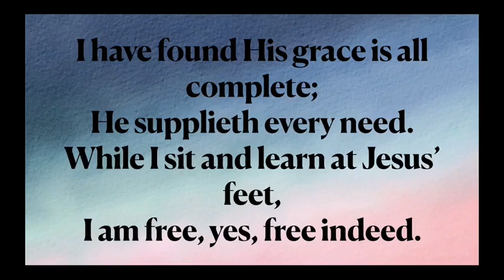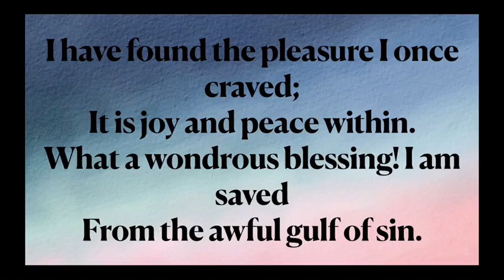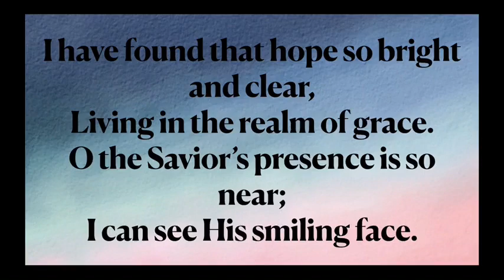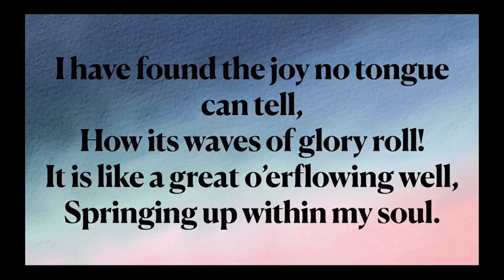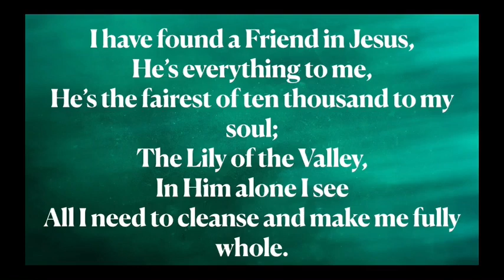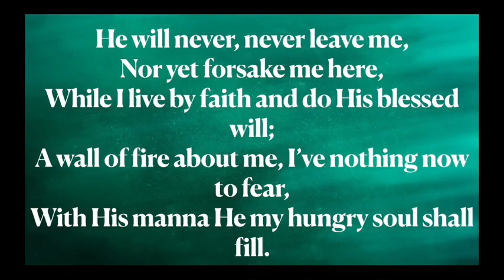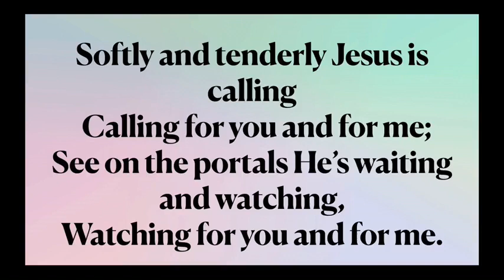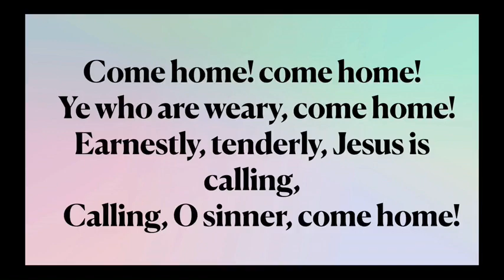Sunday Morning Worship Service April 18, 2021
Acts 1:3-14